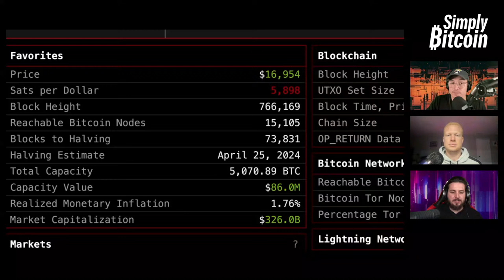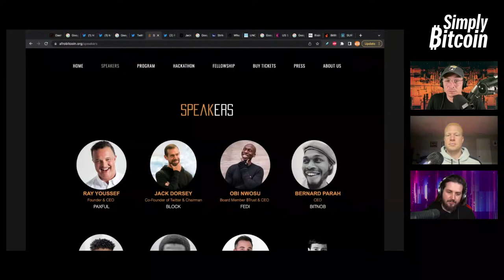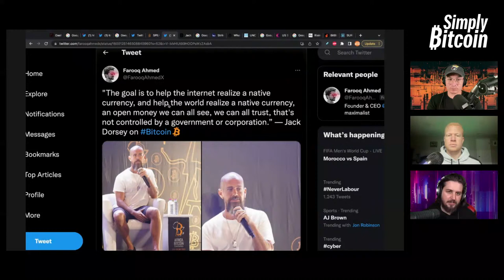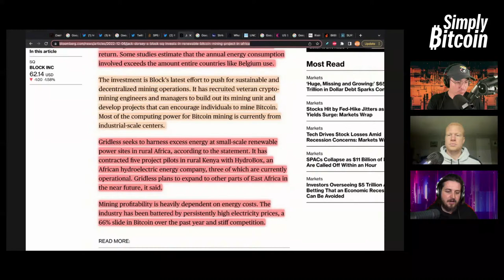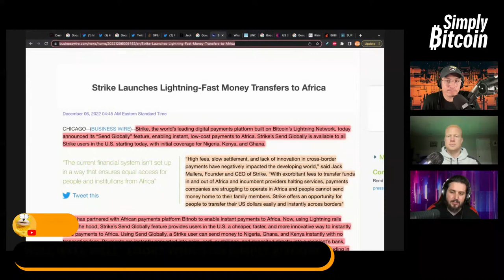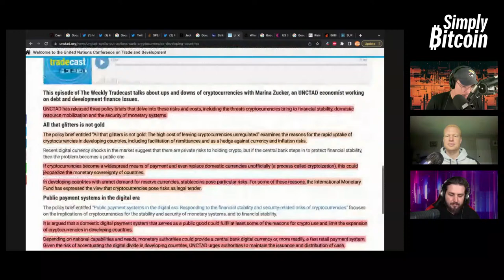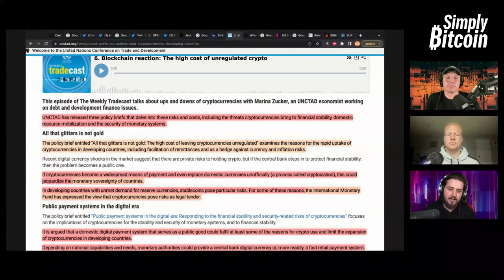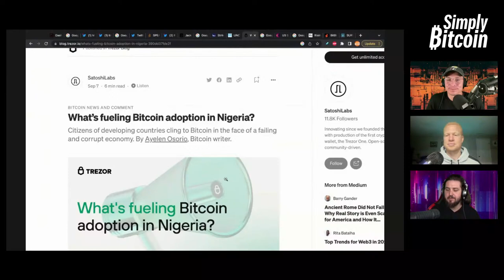Jack Mallers & Jack Dorsey Are In Africa Spreading Bitcoin | EP 632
Michael Saylor asked Monday morning wether individuals had a Bitcoin wallet installed on their phones, surprisingly a small minority anwsered yes.

► Blockstream Jade an open-source hardware wallet for the cold storage of bitcoin and bitcoin layer-2 assets on Liquid. Manage your assets from mobile or desktop with jade-compatible wallets.

► Network with fellow Bitcoiners in Austin, Texas.
August 24th, 25th, 26th, and 27th, 2023.

► Run YOUR OWN Bitcoin Nod. Run Bitcoin, just like in Hal Finney's legendary tweet. Use all the Lightning features thanks to your always on device. Easy to Use, Everyone can run a NODL. Privacy focused.

► Swan Bitcoin is the best way to build your Bitcoin stack, with automated Bitcoin savings plans and instant purchases. Serving clients of any size, from $10 to $10M+

► A Bitcoin cultural zine. Bitcoin culture is rich and varied. It contains a multitude of voices, opinions and flavors. Only 1000 of each volume are made.

► When you’ve decided to be your own bank and hold your bitcoin yourself, it’s time to create a physical backup to protect those keys and your bitcoin. CypherSafe offers a full line of physical stainless steel products to help you protect your bitcoin from various modes of failure.

► Check out Represent LTD’s full clothing line including collabs, originals & collections. Super comfortable, great fit and Style, there is something for everyone: hoodies, tees, tanks, jackets and more!
It's your life...represent accordingly.

► The best place to buy Bitcoin miners. Start your mining utopia today.

Sources:
► BTC Stats:

Timecodes:
0:00 - Intro
2:31 - BTC Stats
11:27 - BTC News
38:56 - Daily Culture
51:19 - Meme Review
58:14 - Software Release